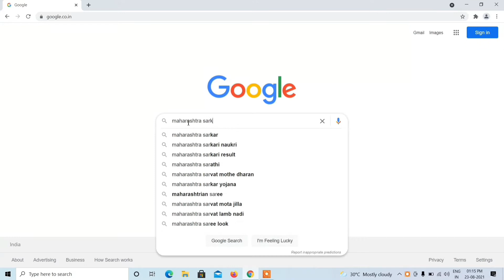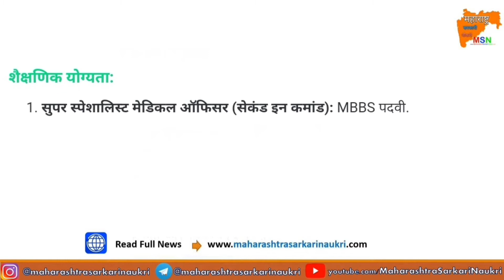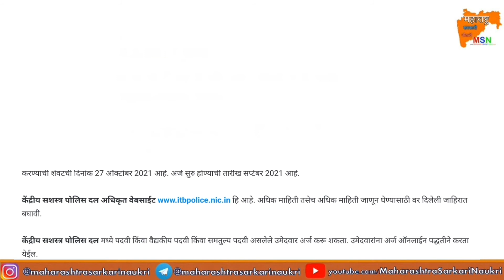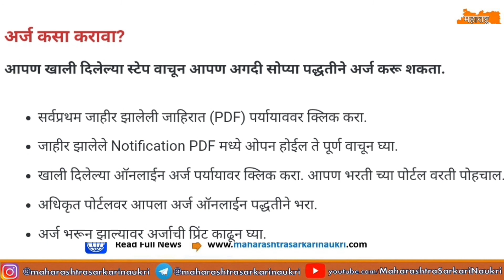CAPF Bharti l MOSB CAPF Recruitment 2021 For 553 Vacancy l Maharashtra Sarkari Naukri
👉Related Topics 👇
CAPF
capf assistant commandant preparation
capf paper 1 analysis
capf paper 2 preparation
capf syllabus 2021
capf ac
capf kya hai in hindi
capf current affairs 2021
capf exam pattern
capf previous year question paper with
solution
capf cut off 2021
CAPF Bharti
crpf bharti 2021
crpf bharti kaise hoti hai
crpf bharti 2021 online form
crpf bharti running
Q crpf bharti 2020
Qcrpf bharti 2021 date
a crpf bharti 2021 10th pass
crpf bharti 2021 online form kaise bhare
crpf bharti 2021 online form date in hindi
crpf bharti 2021 punjab